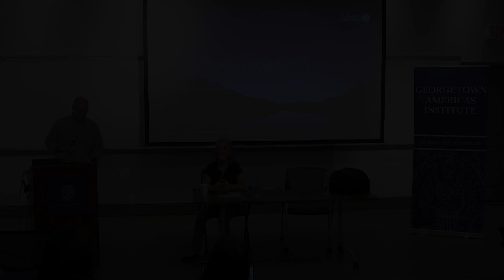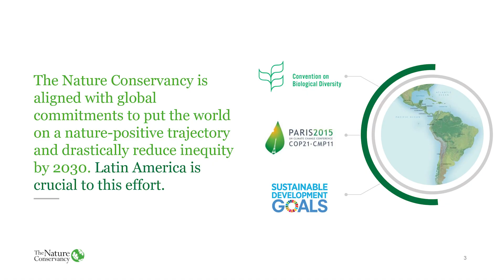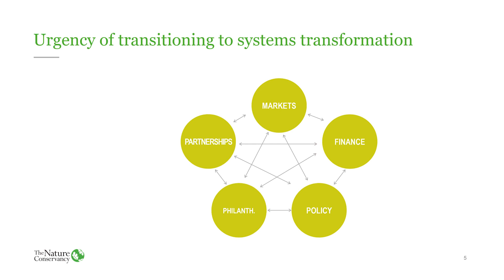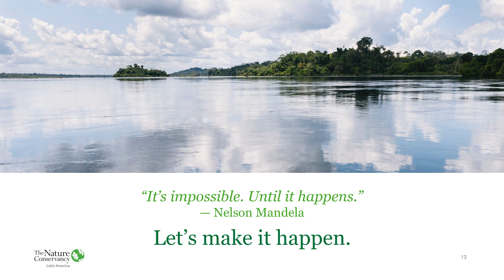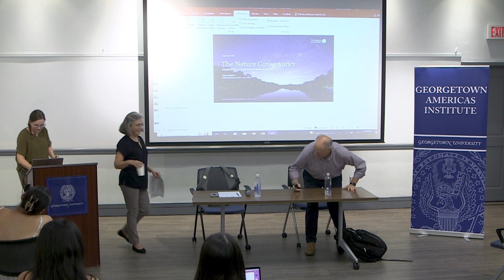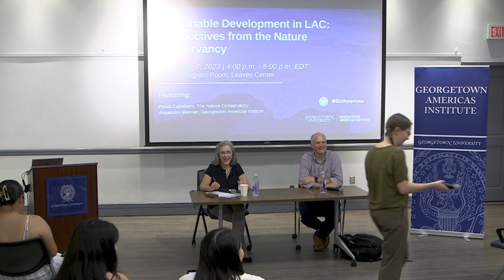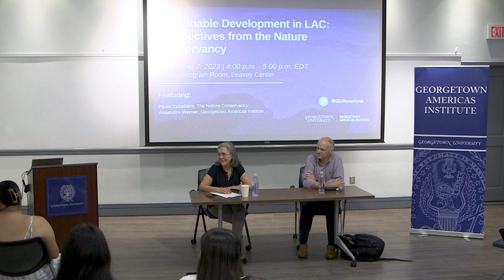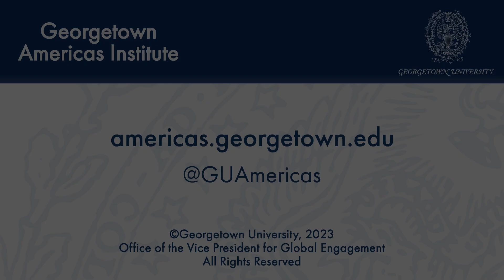Sustainable Development in LAC: Perspectives from the Nature Conservancy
September 7, 2023 | Latin America and the Caribbean (LAC) is home to some of the most biodiverse regions in the world. However, climate change is seriously impacting the hemisphere as rising temperatures, averaging a 0.2 degree Celsius increase per decade, cause surrounding oceans to become more acidic, Andean glaciers to melt, and more frequent floods and droughts, which affect food and water supply, housing, and public infrastructure. At the same time, the Nature Conservancy refers to LAC as “a beacon of hope for a planet facing a changing climate and growing demands for food, water and energy.” What role can LAC play in the global battle against the climate crisis? What areas of mitigation and adaptation should be prioritized in order to minimize the destructive effects of climate change? The Georgetown Americas Institute welcomed Paula Caballero, regional managing director for Latin America at the Nature Conservancy, to discuss the organization’s efforts in the region on sustainable development and nature-based solutions for climate adaptation.